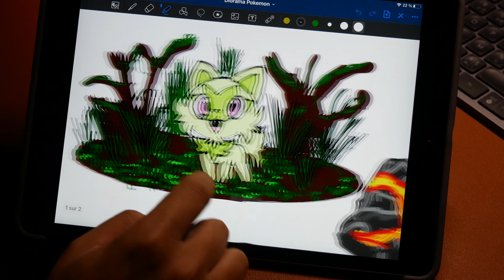Pokemon Violet écarlate: J'ai fabriqué les starters !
à l'occasion de la sortie des jeux Pokémon écarlate et Pokemon Violet sur nintendo Switch, j'ai fabriqué 3 Dioramas pokeball pour les 3 starters du jeu, Poussacha, Chochodile et Coiffeton.
⬇⬇ Cliquez sur "Plus" pour en savoir plus  ⬇⬇

Pour les fans qui veulent acheter les jeux et me soutenir en passant par mes liens:

👉 Pokémon Version écarlate
👉 Pokémon Version Violet
👉 Pokémon Version Duo avec Steelbook

- Si vous souhaitez m'aider à continuer de vous proposer des vidéos de qualité

⬇⬇ Description et liens des produits utilisés ⬇⬇

👉 Nettoyeur à ultrasons
👉 Machine durcissement ultraviolet
👉 Alcool isopropanol
👉 Colorant résine
👉 Boules transparentes en magasin ou sur Amazon
👉 Peinture (c'est plus interessant de prendre un set complet)
👉 Sous couche noire
👉 Colle blanche
👉 Set déco terrains
👉 Mousse pour modélisme
👉 Feutre à pointe très fine
👉 Mousse extrudée pour la base des socles en magasin de bricolage
👉 Colle forte
👉 Pâte auto durcissante
👉 Set de pinceaux
👉 Set pinceaux de précision
👉 Adhésif noir

- Pour toute question concernant ce projet, merci de passer par les commentaires de cette vidéo.
Mentions légales

Cette vidéo peut contenir une communication commerciale qui repose sur mon seul avis personnel que je donne en toute indépendance selon mon expérience avec le produit. La marque n'intervient pas dans ce processus.

Certains liens sont affiliés, ce qui permet d’avoir une petite commission sans changer le prix d’achat pour vous, ainsi vous pouvez faire vos achat normalement tout en m’aidant à vous faire d’autres vidéos gratuites.

⚠Tout droit réservé ©®, la copie, la diffusion ou l'utilisation de cette vidéo sans mon autorisation vous engage à des poursuites.